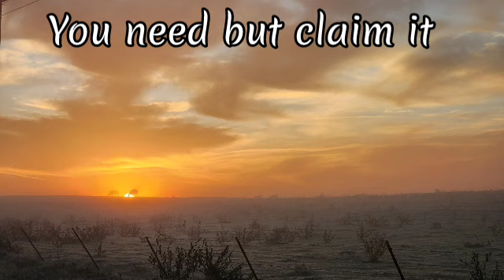Dollar General couponers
address po bx 155
Charleston,AR 72933